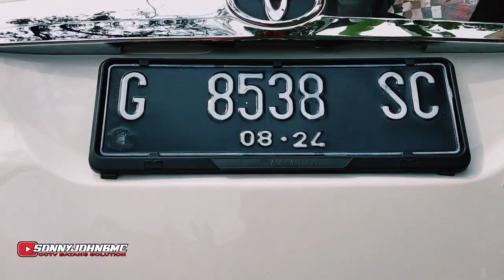Sonnyjohnbmc Air Brush Truck Full Mbois Mobile Legend Proses 50 % || om irul explore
air brush truck modif full karoseri irsyad putra